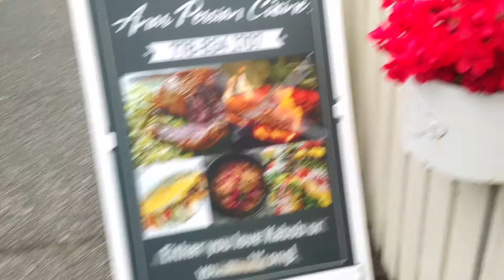Fishing Village, 7 AM Morning. March 2020